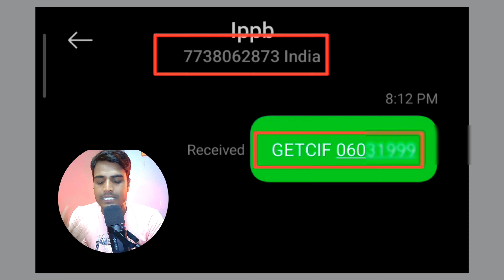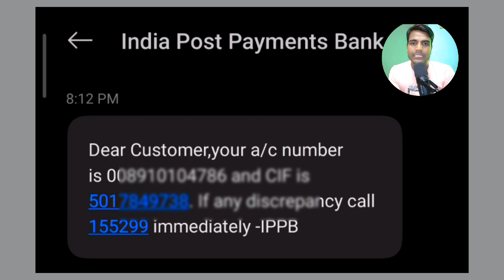Ippb Customer Id Online Kaise Pata Kare | India Post Payment Bank Customer Id Kaise Pata Kare 2025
Ippb Customer ID Kaise Pata Kare Online | India Post Payment Bank Customer Id Kaise Pata Kare

Dosto Ippbki traf Se Ek update aaya tha ki app online ippb kacustomer id nikal sakte hai to vo hi es video me hum bayate hai to ab app online ghar baite ippb ka customer id nikla skate hai

india post payment bank customer id kaise pata kare
how to find india post payment bank customer id
india post payment bank customer id kaise nikale
ippb customer id
ippb customer id kaise pata kare online 2024
india post payment bank customer id kaise pata karen
how to find ippb customer id
customer id ippb bank
ippb customer id forgot
ippb customer id kaise pata kare online 2025
ippb customer id kaise pata kare online by sms
ippb customer id kaise pata kare online bina call kare
ippb customer id kaise pata kare online without call
ippb customer id kaise pata kare online atm card
ippb customer id kaise pata kare online whatsapp
ippb customer id kaise pata kare online kannada
ippb customer id kaise pata kare online telugu
ippb customer id kaise pata kare online tamil
ippb customer id kaise pata kare online aadhar card
ippb customer id and account number kaise pata kare online
ippb bank ka customer id kaise pata kare online
ippb customer id kaise pata kare online date of birth
india post payment bank ka customer id kaise dhundhe
ippb customer id kaise pata kare online in kannada
ippb customer id kaise pata kare online in tamil
ippb customer id kaise pata kare online in telugu
where to get ippb customer id
how to check ippb customer id
ippb customer id or account number kaise pata kare online
how to know customer id of ippb account
ippb customer id kaise pata kare online sms
customer id no in ippb,
ippb customer id kaise pata kare
ippb customer id and account number
how to know account number and customer id in ippb
how to get account number and customer id for ippb

Hello Friends.